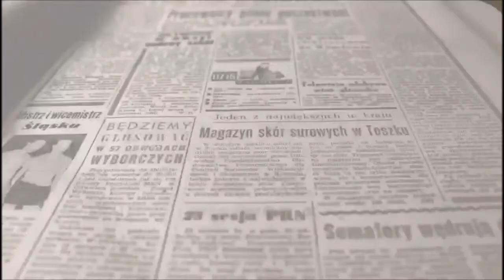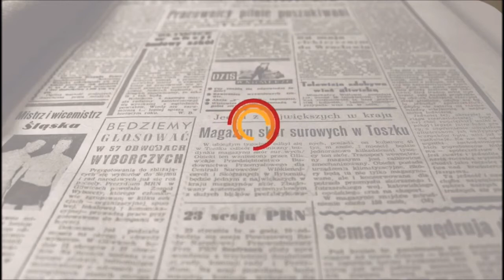Punto de Encuentro Familiar